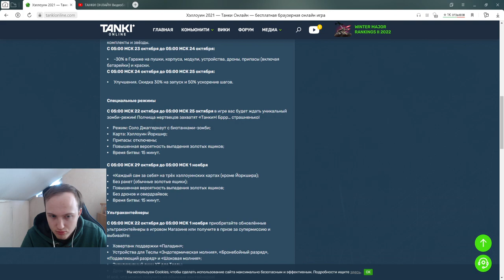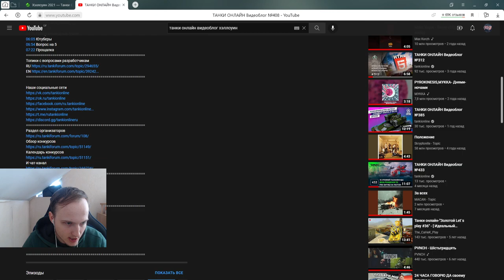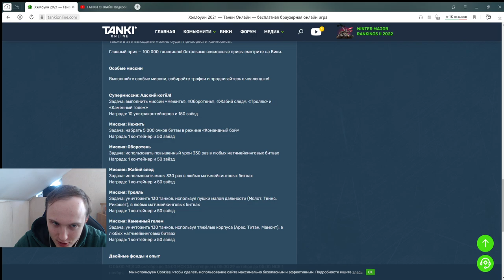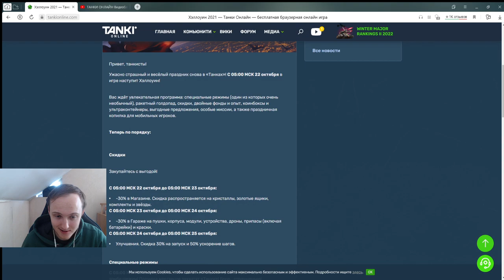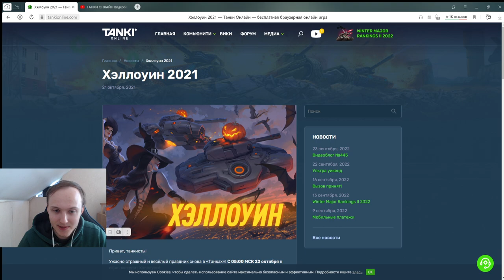МОДУЛЬ ОТ ХАОС УРОНА - НОВЫЙ ДЕМОНИК и СКИДКИ! ЛУЧШИЙ ПРАЗДНИК ХЭЛЛОУИН УЖЕ СКОРО В ТАНКАХ ОНЛАЙН